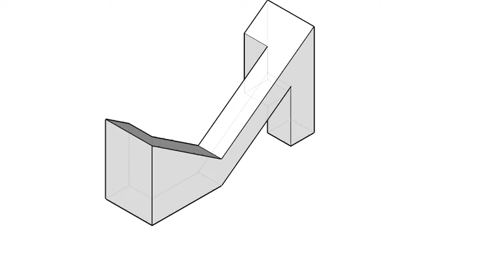000-第三版刪全華圖學179頁/統測變化試題（103年度）-剖視圖解答